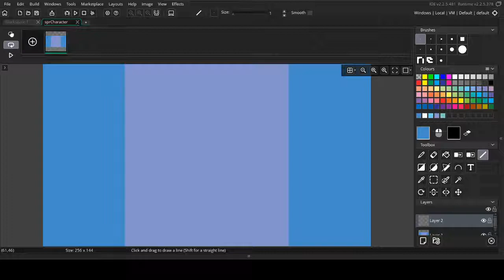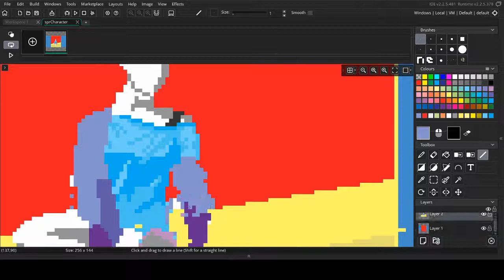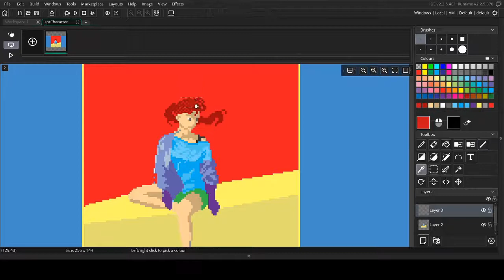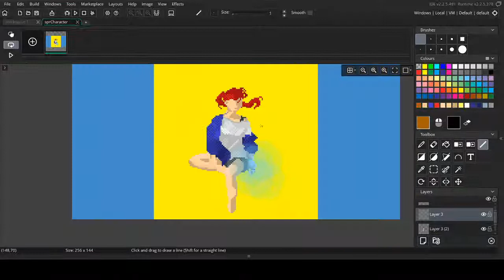Dithering Challenge! - Pixel Art Speedpaint 😓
First challenge! I realised that dithering gives clothing a really nice textured look and I suck at drawing organics so. this happened I guess? I really hope you enjoy this because I'm not very good at this youtube thing 😓.